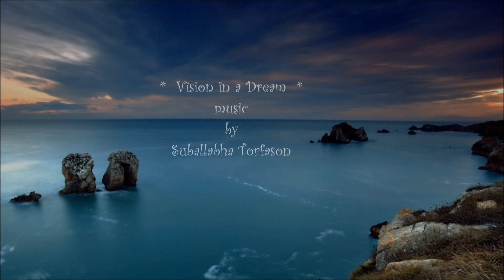/// HD /// ... MUSIC BY SRI CHINMOY . VISION IN A DREAM . MEDITATION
. - Spiritual Light

Mantra " SUNDARA MADHUMOY "

O beautiful One, O blissful One.
Do enter into my heart´s cry.
Do enter into my thought - life
Do enter into my purity - dawn
Do enter into my sublimity - eve
With new form´s Light
Do constantly enter into my heart.
SRI CHINMOY

Sri Chinmoy and Sri Chinmoy´s music has deep influence
on the creativity His disciples.
Suballabha Torfason is one of them.
Sunny Child from Iceland Suballabha Torfason
and his beautiful dynamic meditative music .
" Vision in a Dream " CD

HUDBA SRI CHINMOYA  - Mantrická hudba Srdca -
. - Duchovné Svetlo

Mantra " SUNDARA MADHUMOY "

O nádherný, O blažený.
Vstúp do plaču môjho srdca.
Vstúp do môjho hĺbavého života.
Vstúp do úsvitu mojej čistoty.
Vstúp do podvečera mojej vznešenosti.
S novou formou Svetla,
stále vstupuj do môjho srdca. SRI CHINMOY

Sri Chinmoy a hudba Sri Chinmoya, má hlboký vplyv
na tvorbu Jeho žiakov.
Suballabha Torfason je jedným z nich.
Slnečné Dieťa z Islandu Suballabha Torfason
a jeho krásna dynamická meditatívna hudba .
"Vízia v sne" CD

MEDITÁCIA ... VÍZIA V SNE .